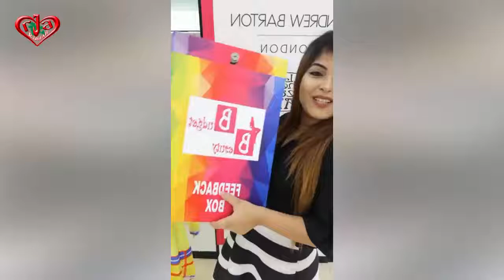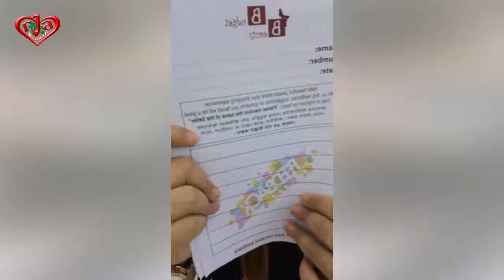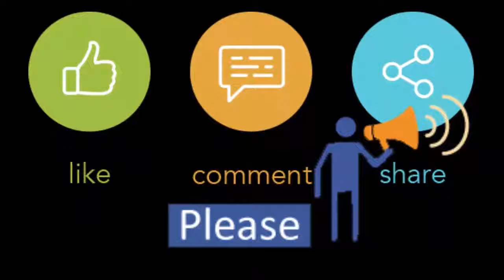ITS HAIR WEEK AT BD Budget Beauty Part-2 Jamuna Future Park